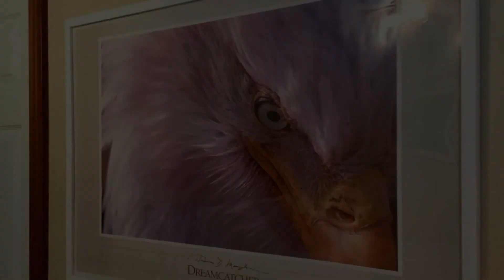High Hopes Bed and Breakfast, Hope, Canada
About Property:
This Hope bed and breakfast features views of the Coquihalla and Fraser Rivers and surrounding Cascade mountains. A private balcony is provided in each guest room. Hope town centre is 2 km away.
Free Wi-Fi and a satellite TV are provided in rooms at High Hopes Bed and Breakfast. An en suite bathroom offers free toiletries for added convenience. A work desk and a fan are included.
A hot or continental breakfast is provided daily at High Hopes Bed and Break...
Property Type: Hotel
Address: 21623 Thacker Mountain Road, V0X 1L1 Hope, Canada
Searching For
1. High Hopes Bed and Breakfast - Hope - Canada
2. High Hopes Bed and Breakfast - Hope - Canada Address
3. High Hopes Bed and Breakfast - Hope - Canada Rooms
4. High Hopes Bed and Breakfast - Hope - Canada Amenities
5. High Hopes Bed and Breakfast - Hope - Canada Offers and Deals
Audio Credit:
Track Title: Blank Slate
Artist: VYEN